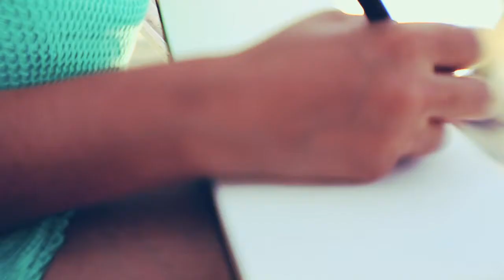Kriti Monga. On A Sunny Day for bhane.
A film by Jamun [ jamun.net ]

Jamun was asked to shoot a behind the scenes for bhane's spring/summer '13 shoot. On the streets of New Delhi, we profiled some of the key people on a shoot with over 85 different personalities. Here is the talented Kriti Monga of Turmeric Design talking about travel and slow living. [ Part 3 of 4 ]

Agency : thebrewhouse.in

Director : Ayesha Sood
Producer : Udayan Baijal

Director of Photography : Divakar Mani
Editor + Colourist : Sajid Akbar
D.I.T : Tushaar Mehra

Original Music : Madhav Shorey [ kohra.in ]
Audio Mix + Mastering : Viraj Mohan

Canon 5D Mark III, Canon 5D Mark II, DC slider, Lens Baby, Xoom, Tilt Shift